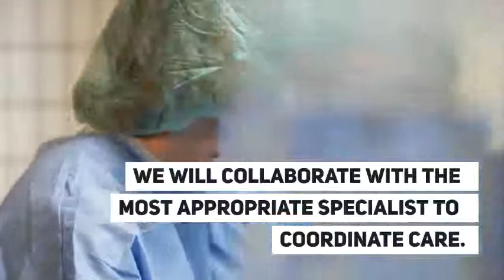Dentist in Houston, TX explains the purpose of the extraction of wisdom teeth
If you believe you could benefit from the removal of your wisdom teeth, we encourage you to book an appointment with our staff and consult with our team about your options.